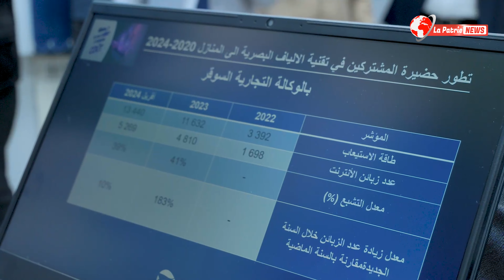وزير البريد والمواصلات بيبي_تريكي .. " سنُسّرع وتيرة الربط بالألياف البصرية بـ تيارت ."